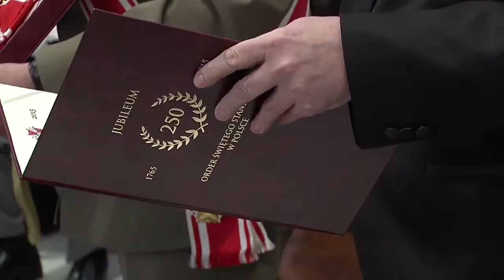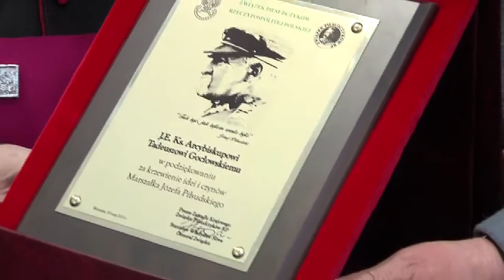Inwestytura Orderu Świętego Stanisława Biskupa i Męczennika w 250-tą rocznicę ustanowienia orderu.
W dniu 10 maja w Bazylice Świętego Krzyża w Warszawie odbyła się inwestytura z okazji 250-lecia ustanowienia Orderu Św. Stanisława Biskupa i Męczennika. Uroczystości zainaugurowała Msza św. o godz. 13.00, której przewodniczył Arcybiskup Tadeusz Gocłowski, po której nastąpiło uroczyste wręczenie Orderów oraz odsłonięcie i poświęcenie tablicy upamiętniającej to niezwykłe wydarzenie. Serdecznie gratulujemy wszystkim odznaczonym i życzymy wytrwałości w dalszej działalności na rzecz potrzebujących.

Zdjęcia: Pan Krzysztof Bożym
Dźwięk: Pan Krzysztof Gołębiewski
Montaż: Pani Anna Gołębiewska